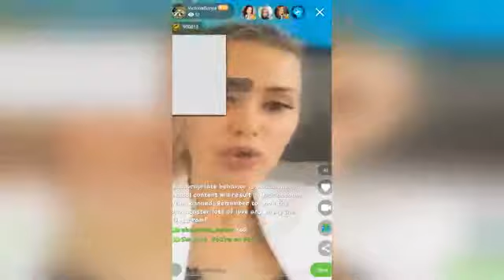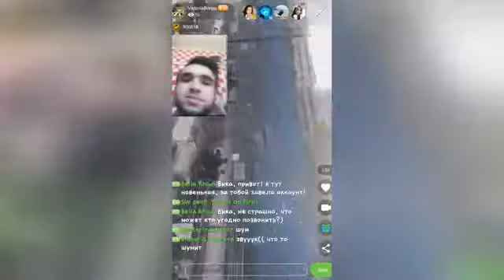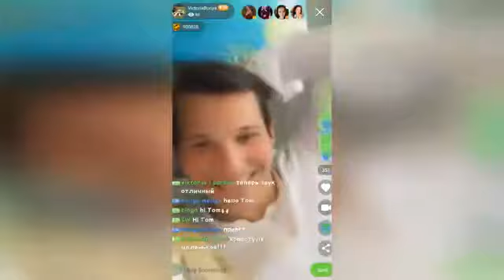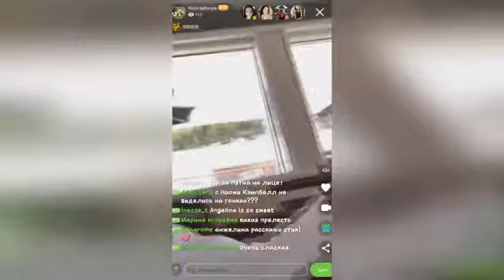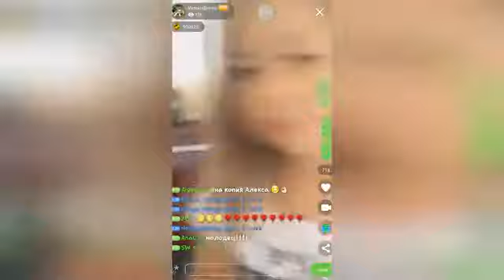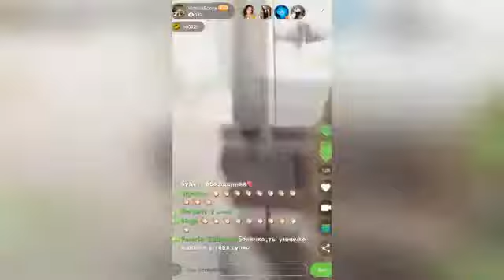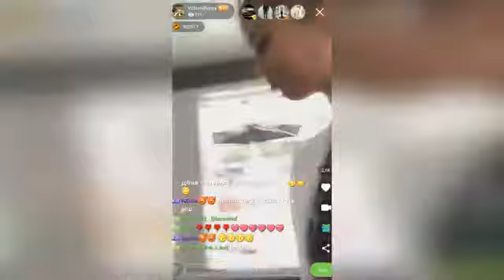Боня Виктория - Стрим важнее игр! Снова с дочкой в